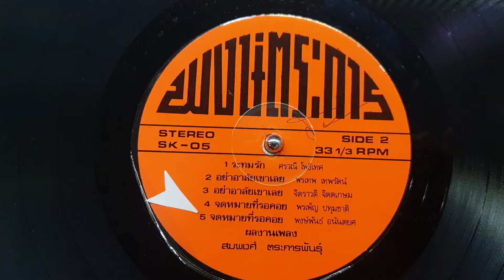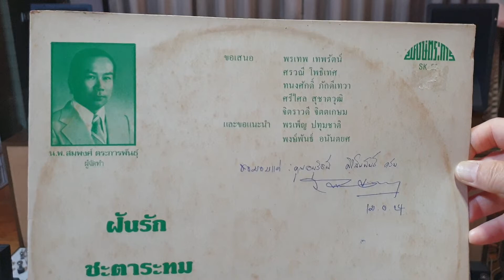"จดหมายที่รอคอย" พรเพ็ญ ปทุมชาติ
"จดหมายที่รอคอย"
คำร้อง/ทำนอง"นพ. สมพงศ์ ตระการพันธุ์"
ขับร้อง"พรเพ็ญ ปทุมชาติ"
เรียบเรียงเสียงประสาน"เอนก รุ่งเรือง"
แผ่นเสียงตราพงษ์ตระการ